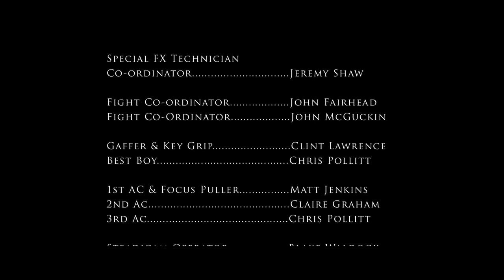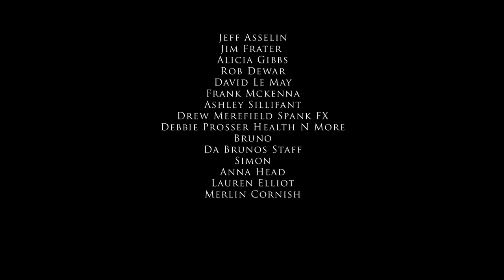The Dinner Meeting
Dennis believes Natalie is The One. Natalie believes Dennis is useless. These feelings are unmasked at the quaint and exclusive restaurant Eternity.

Directed by Antony Webb
Written by Ethan Marrell
Produced by Antony Webb and Ethan Marrell

Starring Henry Inglis, Jessica De Gouw, Amanda Woodhams, Matthew Lovkis, Keir Wilkins, Aaron McCann, Clint Lawrence.

Director of Photography David Le May
Editing by Antony Webb
Production Design Henry Whitehead
Costumes  by Lauren Widdicombe
Makeup by Naomi D Lynch, Siouxane Martincic, Kate Anderson, Suzi Meagher